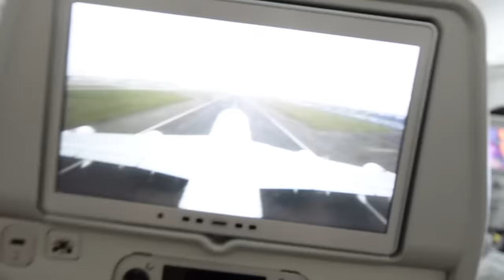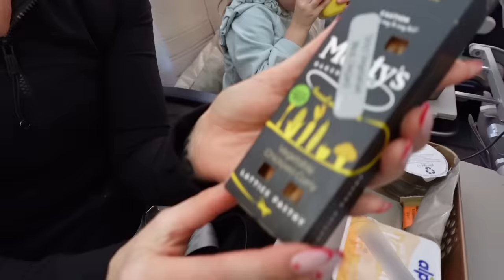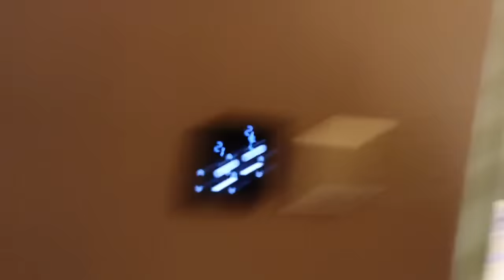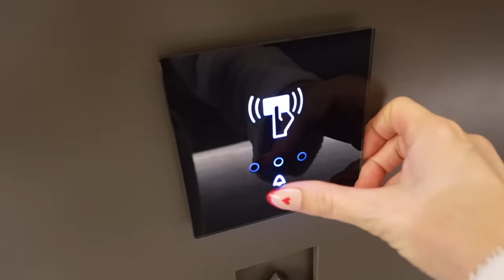FLYING with 4 KIDS to DUBAI! | Family Fizz